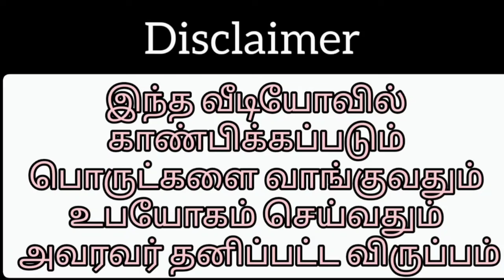Unboxing and Eating Slate Pencil , Mini Triangle and Punjabi mitti By Customer Review 😍😍😍!!!